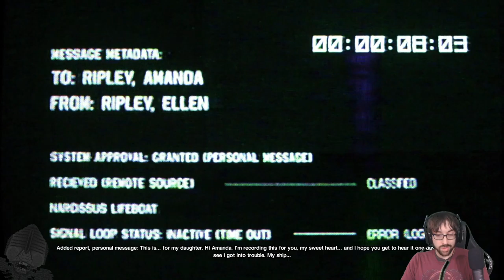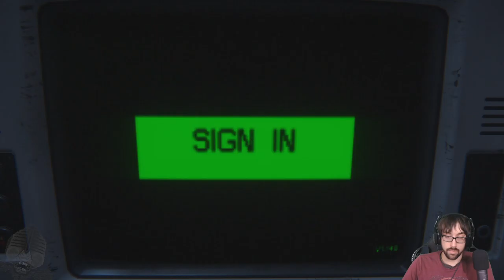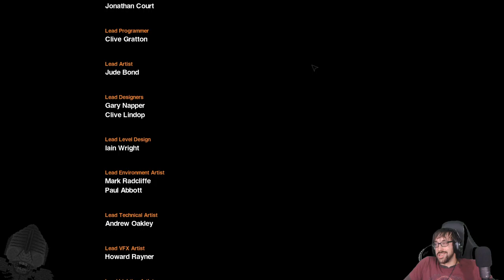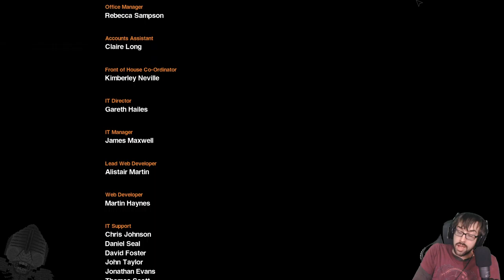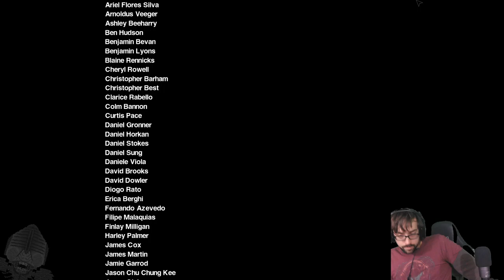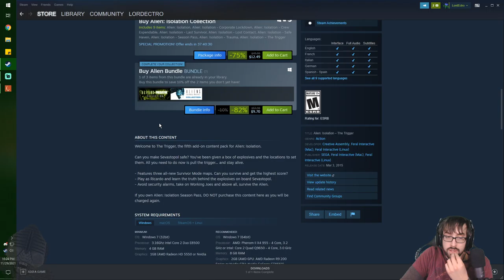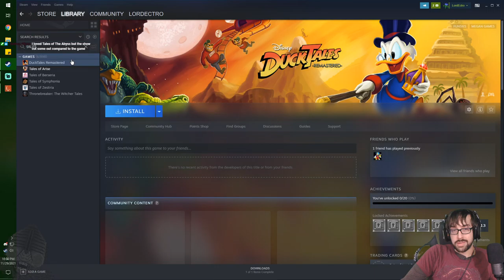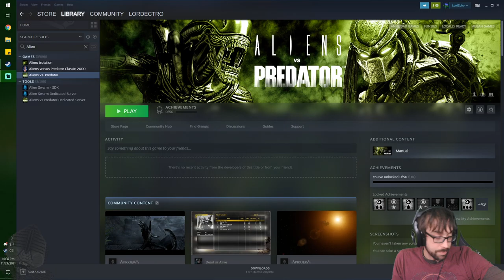The End of a Skittering Nightmare!! – Alien: Isolation Stream Finale – LordEctro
We escape the inside of the nest, attempt to utilize technology before it exploded and we have to repair it, and facehuggers and swearing. Lots of swearing.